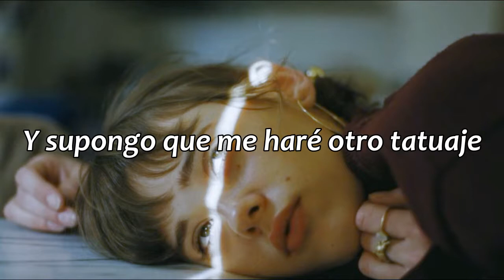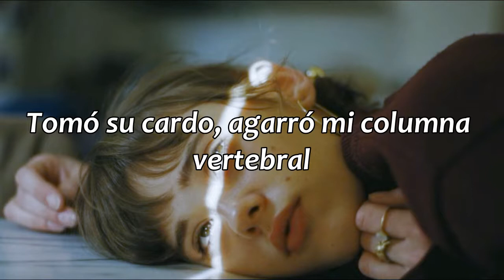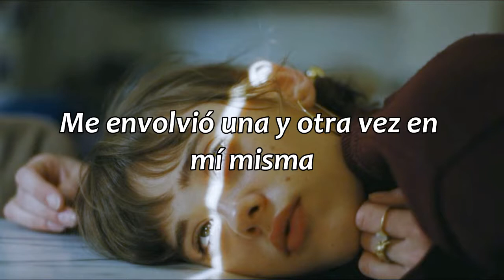The Beast - Odie Leigh // sub. español